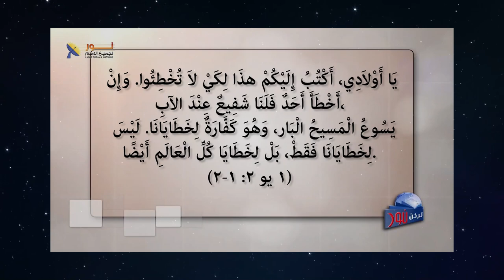625 كيف نقترب إلى الله؟ اسمع ماذا يقول الكتاب المقدس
كيف نقترب إلى الله؟ اسمع ماذا يقول الكتاب المقدس